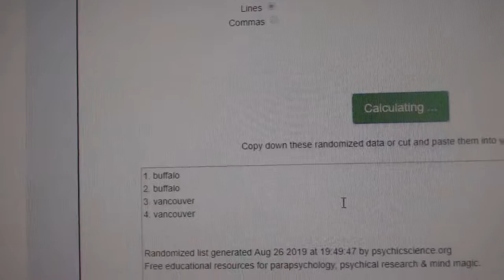Multi Randoms - C&C GB #10,062